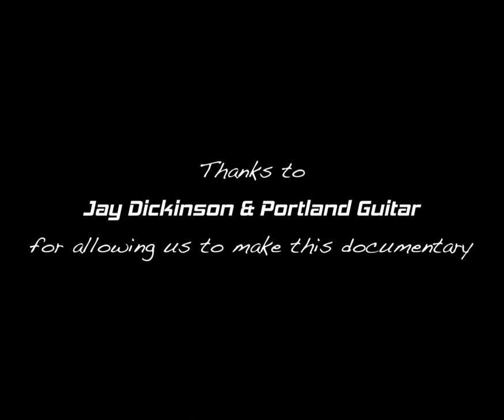Westview Digital Example - luthiery documentary